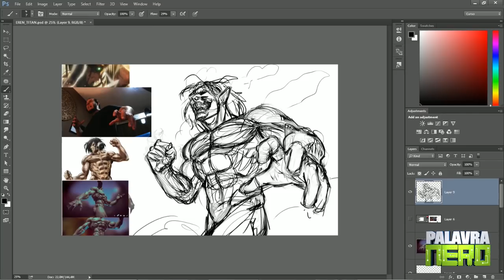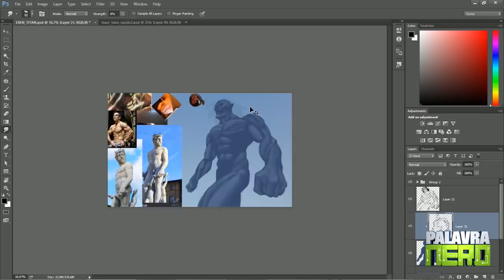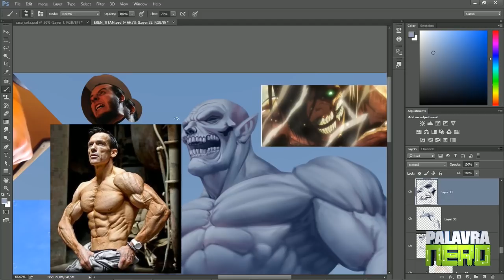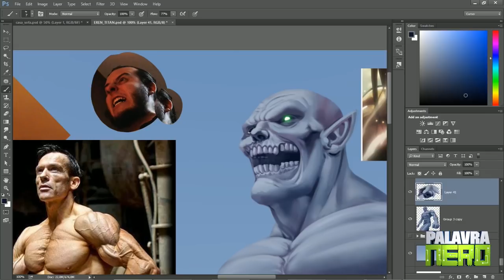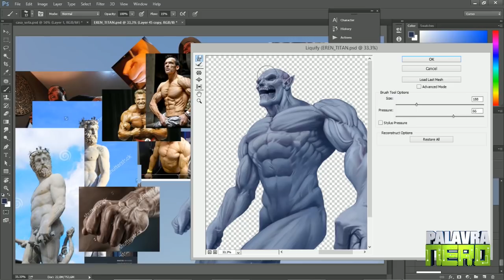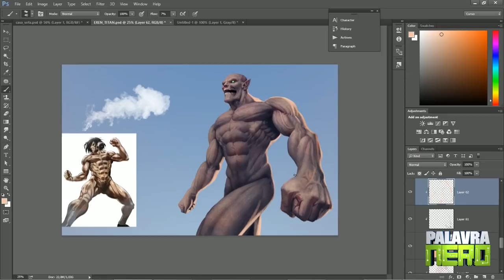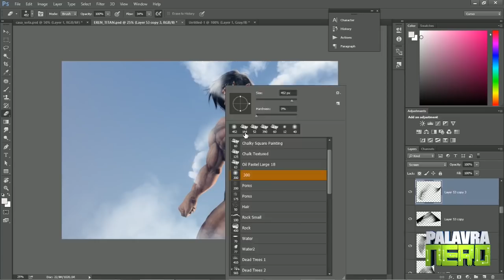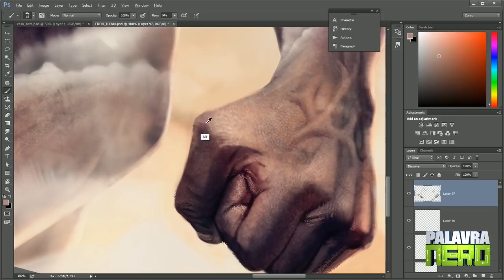ARTE DIGITAL - EREN ATTACK ON TITAN! Shingeki no Kyojin!